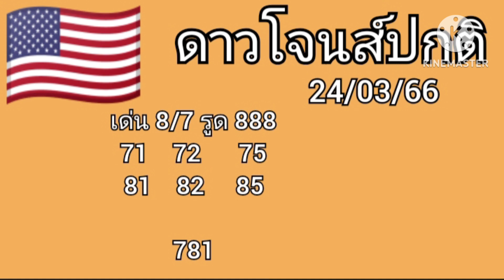ลาวกาชาด หุ้นดาวโจนส์ VIP หุ้นดาวโจนส์ปกติ วันที่24/03/66